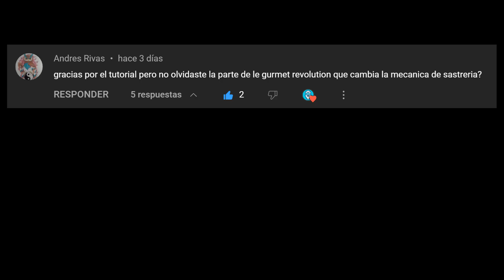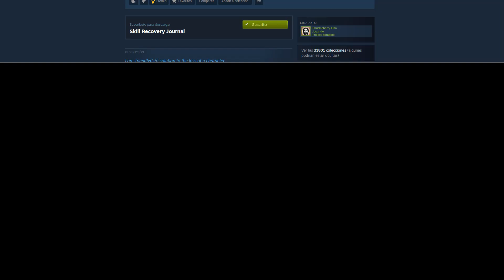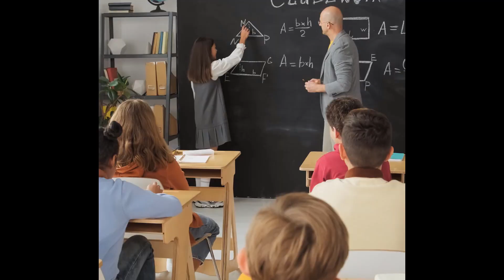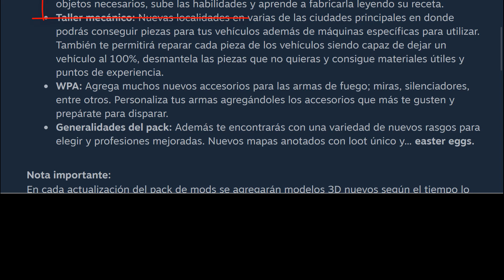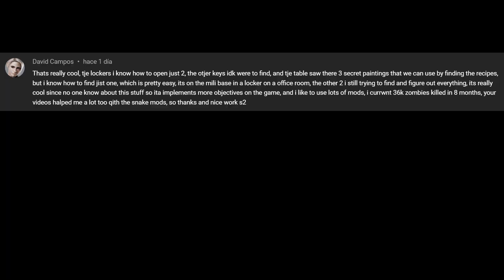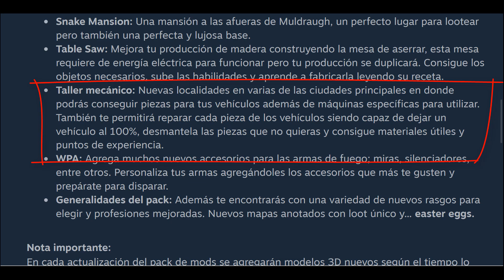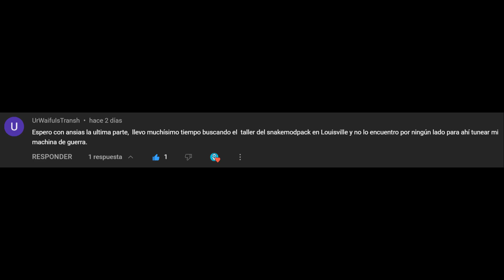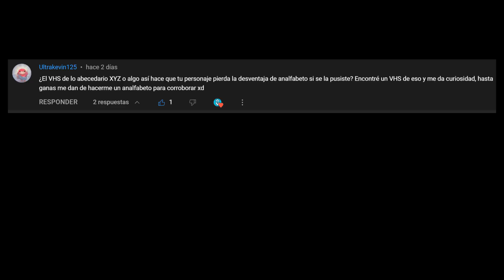SNAKE PARTE 06 FINAL | Snake's Mod Pack Project Zomboid - Guía/ Tutorial en español 2023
🤑 Hey muy buenas jetiamigos!! yo soy Jeti y en este video aprenderemos los últimos pasos para adentrarnos en el Snake's Mod Pack 🐍🐍
🔴Link al vlog de Snake